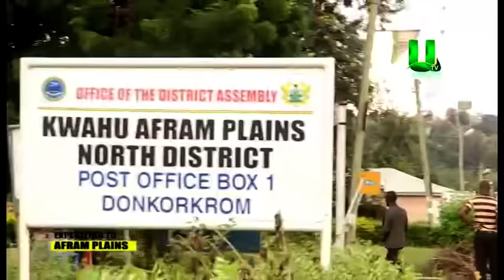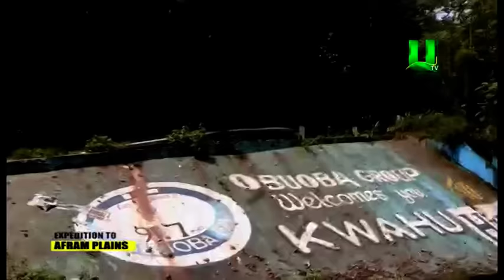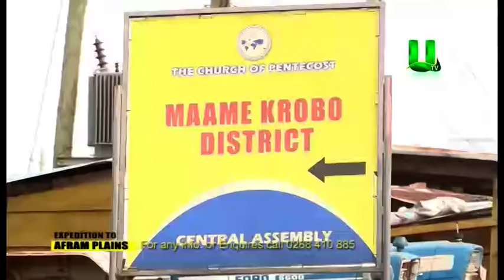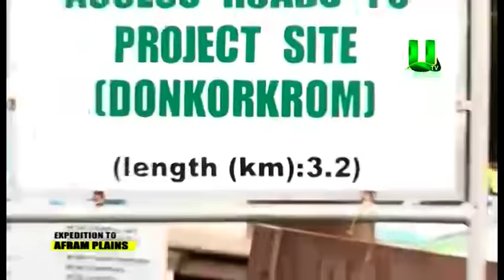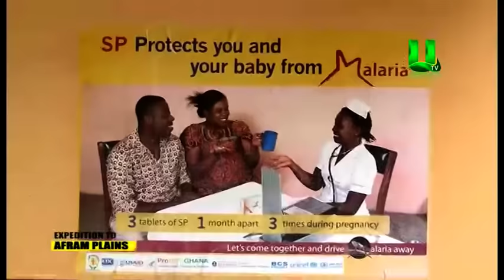UTV DOCUMENTARY: Expedition to Afram Plains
Expedition to Afram Plains